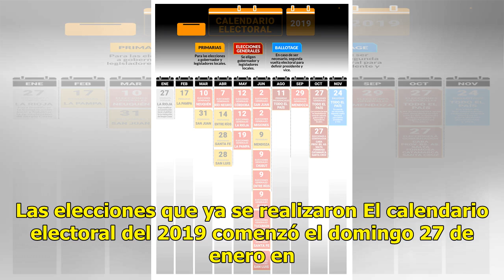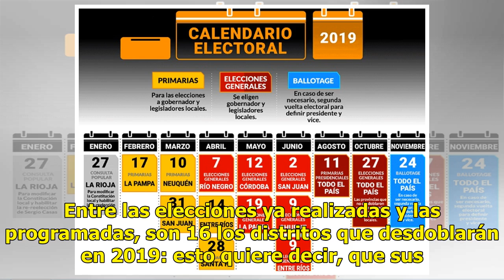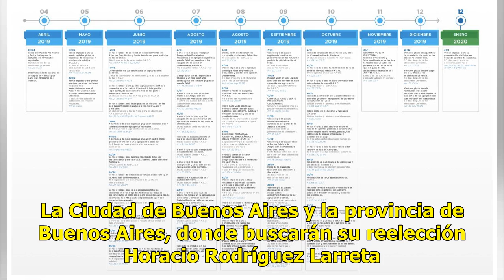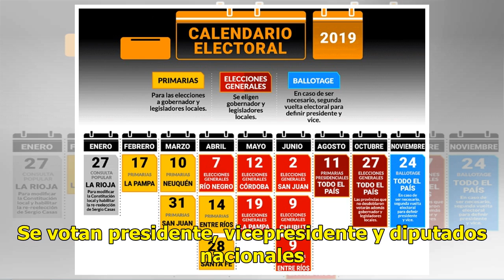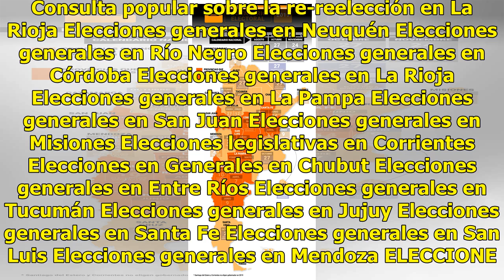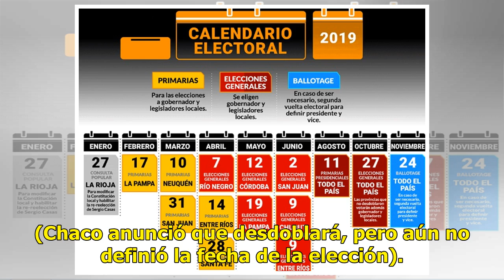Calendario electoral 2019: cuándo se vota en cada provincia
Las elecciones que ya se realizaron El calendario electoral del 2019 comenzó el domingo 27 de enero en La Rioja con la consulta popular promovida por el gobernador Sergio Casas para habilitar su re-reelección. El resultado generó polémica y Cambiemos se presentó ante la Corte Suprema para impugnarlo...